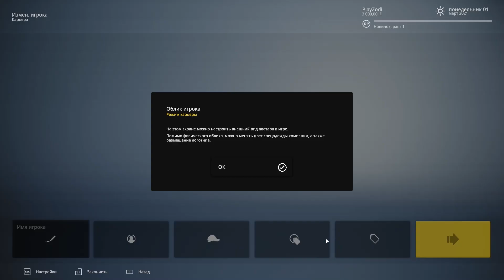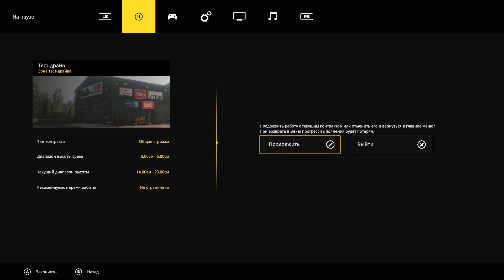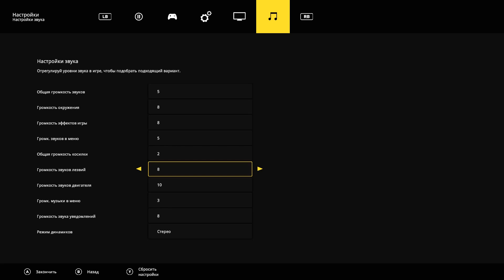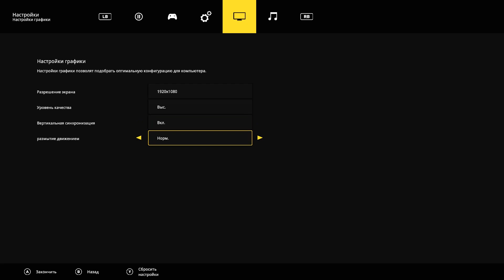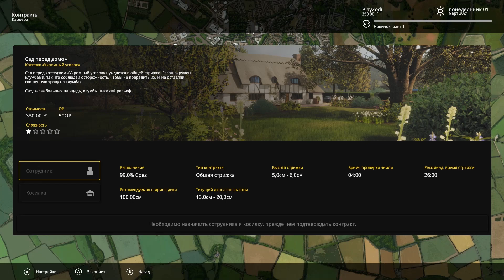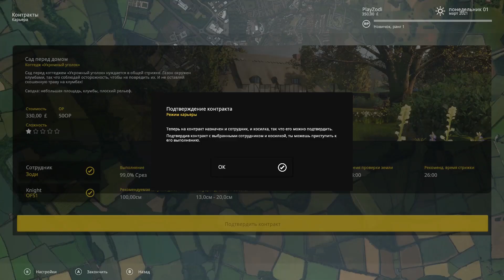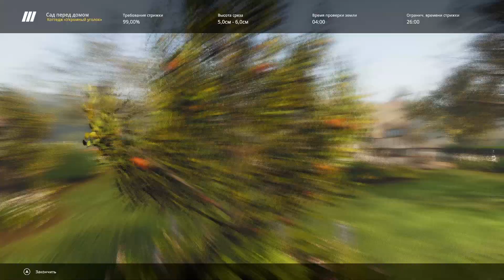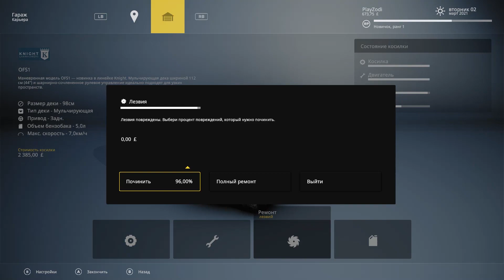Lawn Mowing Simulator - СИМУЛЯТОР ГАЗОНОКОСИЛЬЩИКА [Обзор / Первый взгляд на русском]